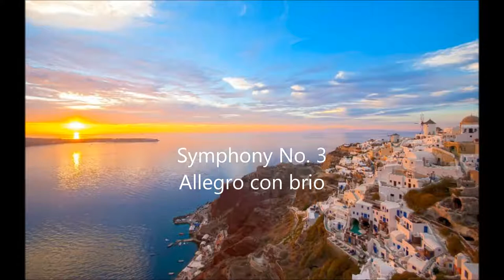Stelios Coucounaras - Symphony No. 3 I. Allegro con brio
2/5/2016 & 22/5/2016  The National Theatre Orchestra of Prague                                                            Conductor: Jaroslav Brych

Stelios Coucounarás was born in Athens on the 12th of May in 1936. His first lessons in piano and in musical theory were with Maria Poulaki, sister of the head master of the Athens National Orchestra Filoktitis Oikonomidis.
 He continued his studies in harmony, counter point and morphology with Marios Vorvoglis, while at the same time he registered for the Law School in Athens University- a course which he abandoned two years later, in order to follow his musical studies at the Hochshule fur Musik und Theater in Hamburg.
 In Hamburg he studied composition with Ernst- Gernot Klussman, collaborating colleague amongst others of Richard Strauss (for whom he transcripted his two last operas, one to symphonic jazz with Werner Fritsch and the other for the piano with Will Schultz- Klinstroem).
Along with his studies, he followed the Academy’s special seminars about the various forms of the 12-tone system, the P. Hindemith’s system and practically the whole of the innovative phases, using sporadically some elements of those techniques in his own compositions as a timbre.
Academy Performance Award in 1962.
During the early sixties it was already starting to grow upon him the belief that only one in its broad meaning return at the tonal centers could guarantee an historical continuity in the contemporary music-he was against this a priori denial of the past actions, against the endless atonal
 experiments and of course against treating the audience in a cynical way, imposing the «who cares if you hear or not» attitude. As for Ernst Krenek’ s opinion that composers owe their gratitude to the 12tone system because it deliberated them from the tyranny of inspiration (!), he claimed that this was a perversion of thinking. Those opinions found their appeal in chief broadcasting radio stations such as the Bavarian Radio, the Northern German Radio, the Royal Swedish Radio and also the Greek Radio where they have attributed to him extended presentations.
 In 2002 top artists of the Bayreuth Festival commissioned Mr Coucounaras to transcript works of Brahms and Wagner, which were performed during the festival in the Wahnfried Villa, the house where Richard Wagner lived and died. The same trancriptions have been performed at the Zeilitzheimer festival too. At 2004 the German Music Council after the proposal of his honorary president proffessor W. Krütsfeldt, invited him to give a series of lectures in German Musical Academies about the future of the contemporary classical music.
 Stelios Coucounarás compositions have been performed in Greece (Greek Radio Orchestra, Megaron Mousikis, Nakkas Conservatory Auditorium etc.), in many European countries, in the U. S. and in Israel. He is both member of the Greek and of the German Composers Union.
On the 8th December 2014 he was awarded with honorary distinction from the Greek Theatrical and Musical Critics Union in the section of musicological essays for his book «Populism and Music, Blues, Rock, Rebeticon. Three mythologies, one true, two false».